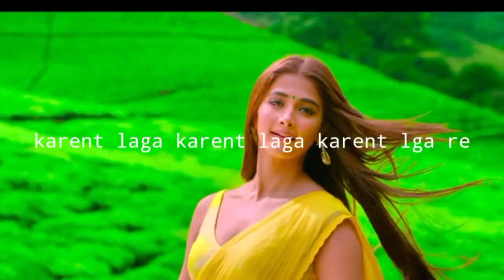Mein nacha to sabko karent laga re Film cirkus | Official song | Ranveer Singh | Rohit Shetty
Presenting the official trailer of Rohit Shetty's Cirkus !

Cirkus | Official Trailer | Ranveer Singh | Rohit Shetty |